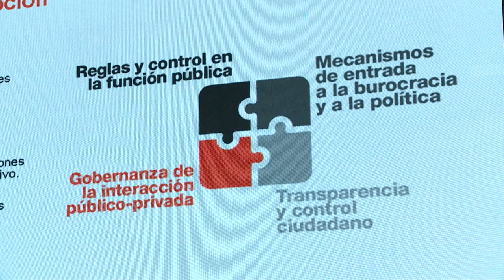Conferencia CAF Quito 2019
En la celebración de su 50 aniversario, CAF -banco de desarrollo de América Latina- organizó la Conferencia Gobernanza, integridad y transparencia para el desarrollo, que reunió en Quito a más de 500 personas para debatir las mejores fórmulas que tienen los Estados de la región para reducir la corrupción y fortalecer la transparencia de las instituciones públicas.